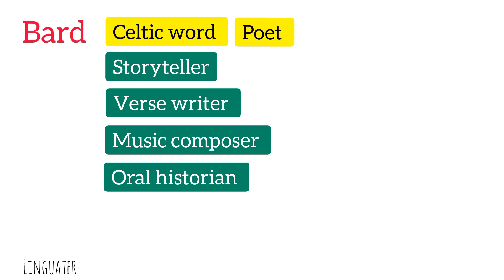Bard Literary Term - Bard in Literature - Literary Terms - What is bard in Celtic Culture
Literary Term Bard
Origin of word Bard?
Who is bard?
What is Celtic Culture?
Who is Bard in Celtic Culture?
Who is called Bard of Avon ?